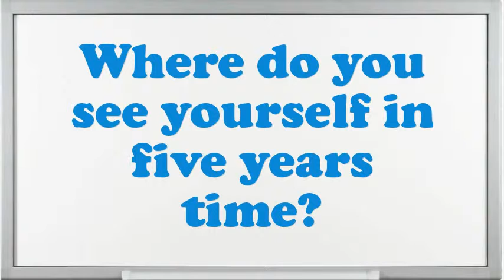Ray Technologist interview questions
Interview Questions for Ray Technologist.Give me an example of a stressful condition for Ray Technologist?How many projects simultaneously you have worked as an Ray Technologist?Example when you went above and beyond the call of duty.Do you prefer to work independently or on a team?What was the most complex assignment you have had?